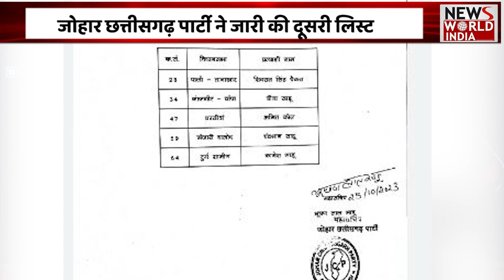Chhattisgarh की बड़ी खबरों का खास Bulletin | Latest News